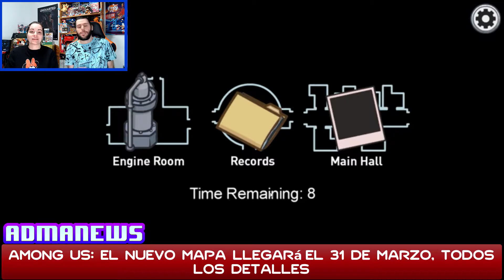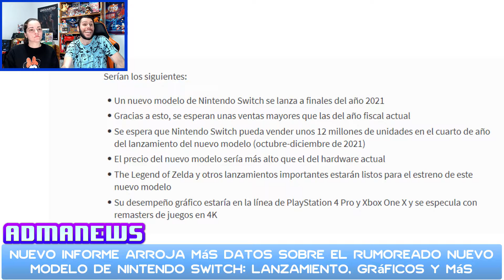SCARLET NEXUS EL 25/06; SHIN MEGAMI TENSEI III EL 25/05;¿PERSONA 5 EN XBOX?;¡Y MÁS! | AdmaNews